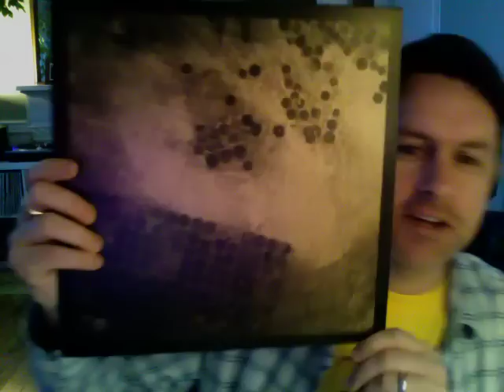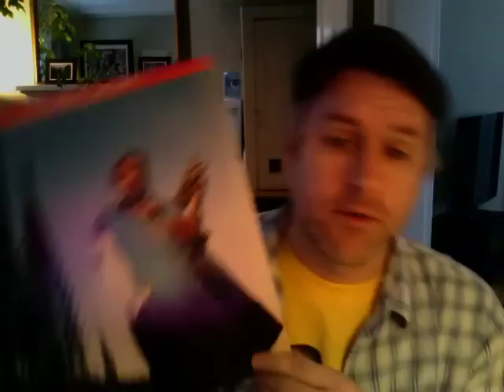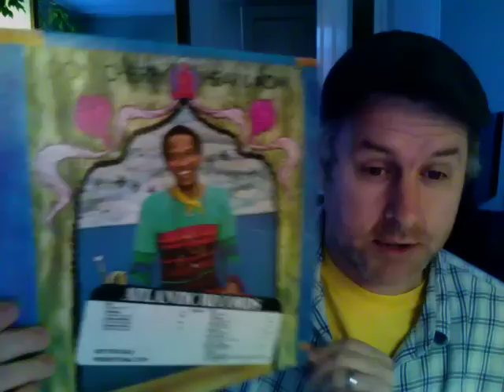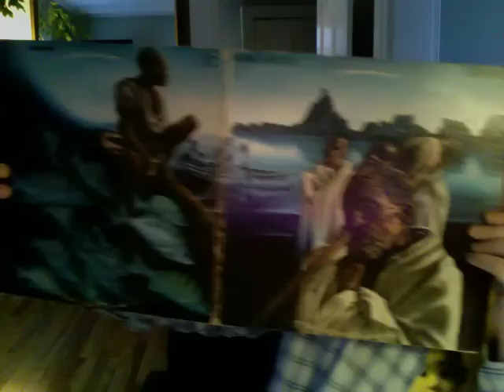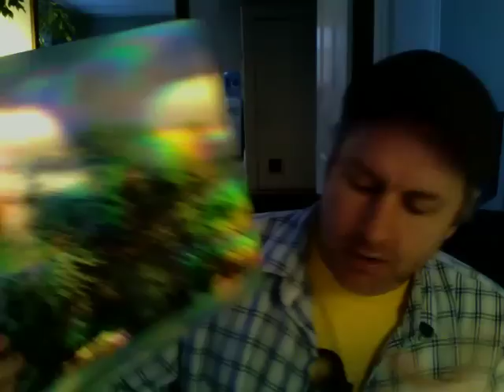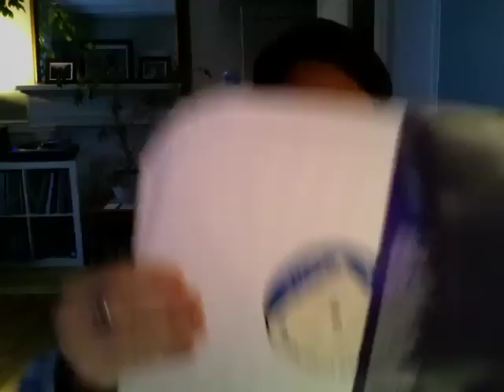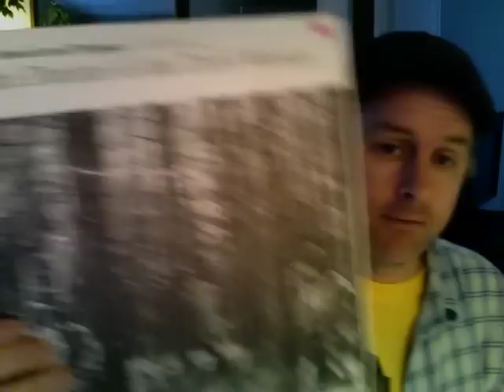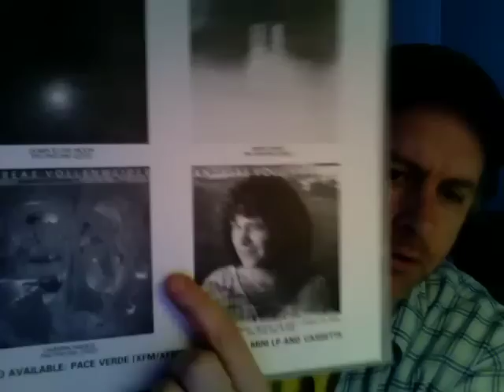Recent Vinyl Finds...Incredible String Cherry Bowie...+ Housekeeping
Lots of great albums in the edition - a lot of free jazz and I get my folk on a little bit..